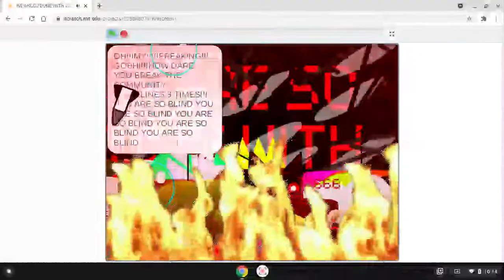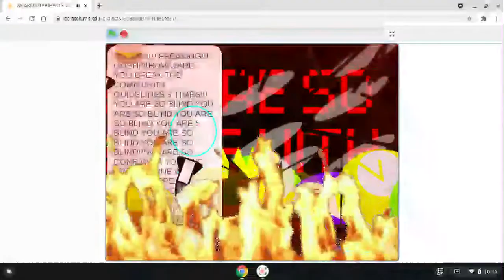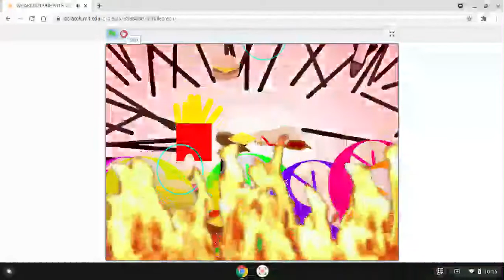WE ARE SO DONE WITH YOU!!!!